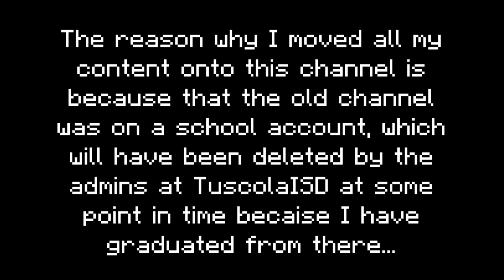Welcome to the Archived Video playlist